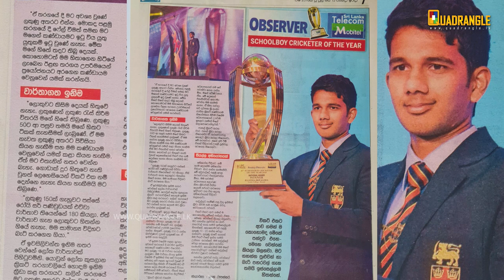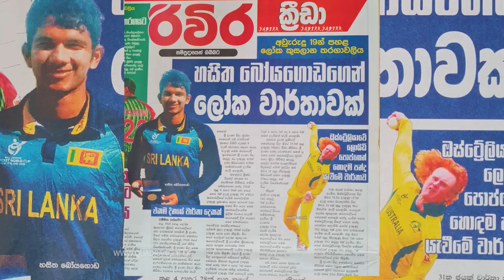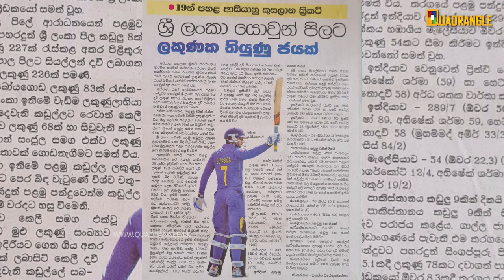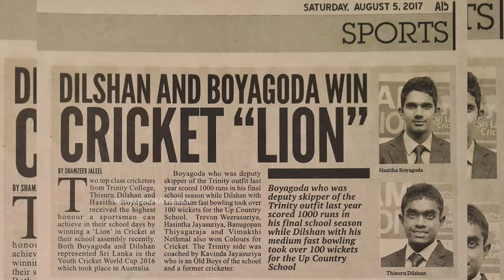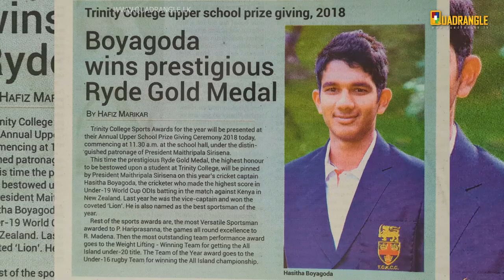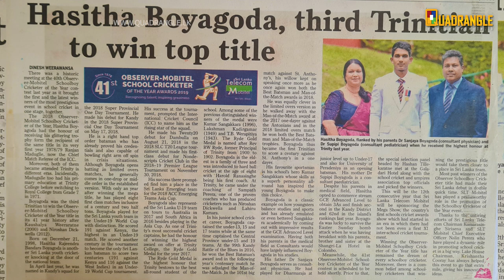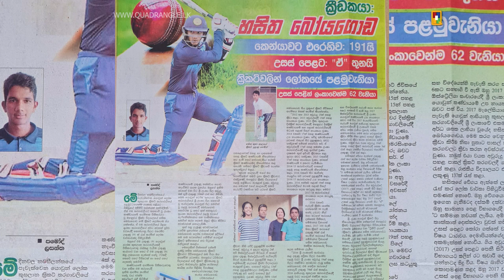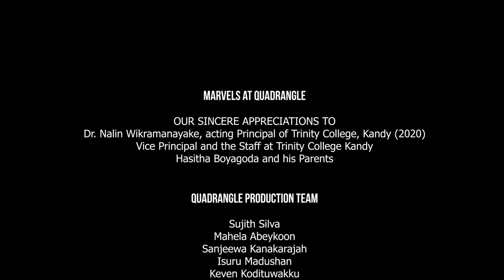Hasitha Boyagoda - Marvels at Quadrangle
Featuring outstanding Sri Lanka Youth Cricketer, Schoolboy Cricketer of the Year
(2018), former Trinity College Cricket Captain (2017), Ryde Gold Medallist and Trinity Lion,
College Prefect who went on to get 9A’s at O/L’s and 4A’s at A/L’s and current holder of highest
individual score at ICC Under 19 Cricket World Cup Hasitha Boyagoda, who is sharing his story
of success and Marvelous Achievements with Quadrangle.